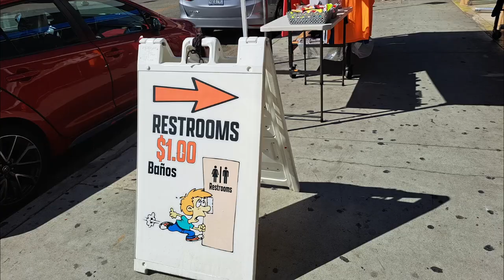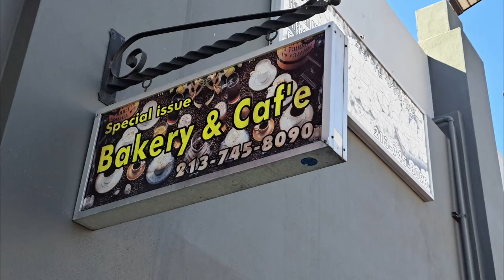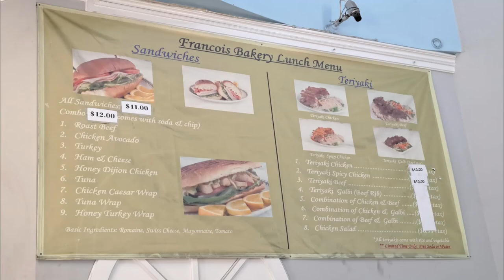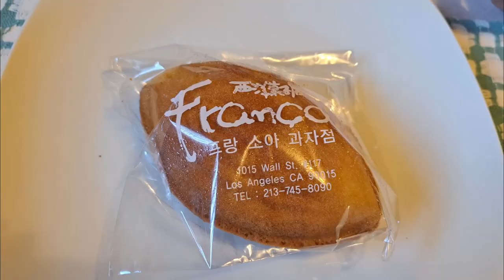FRANCOIS BAKERY DOWNTOWN LOS ANGELES Santee Alley Fashion District Historic Broadway Station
Francois Bakery is located at South Wall Street Suite 117, Santee Alley shopping area, Fashion District Downtown Los Angeles and near the intersection between Wall St and Olympic Blvd. Francois Bakery opens 7 days serving good coffee, Baked food and reasonable price meals at Downtown Los Angeles. Visitors want to find a good café when shopping around Santee Alley, this is the place.
I buy some French style desserts: Bread Sticks $2.5, Madeleine Cake $3.5, Carrot Cake $4, and Chocolate Cake $4. They are all delicious.